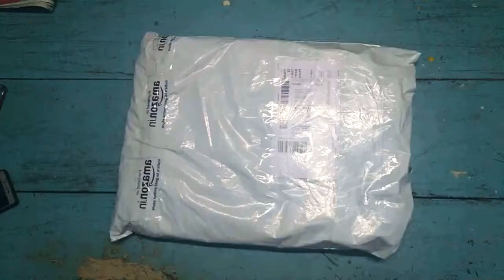FAKE Lenovo Laptop Bag Recieved.... Always Choose Seller Wisely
Original Bag Shown in Description. Local Bag Received...
Beware while choosing seller. .while shopping Online.
And always unbox your product on camera...

TECH HB©®™✓